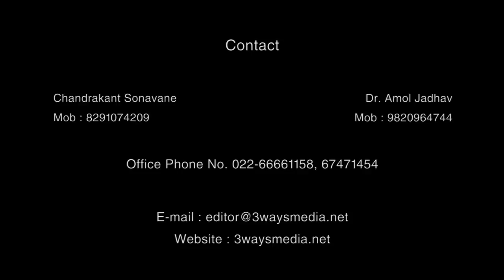कोळीवाडा गावठाण विस्तार कृती समिती - मालवण गांव, मा. धीरज भंडारी.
कोळीवाडा गावठाण विस्तार कृती समिती - मालवण गांव, मा. धीरज भंडारी यांचे भाषण.